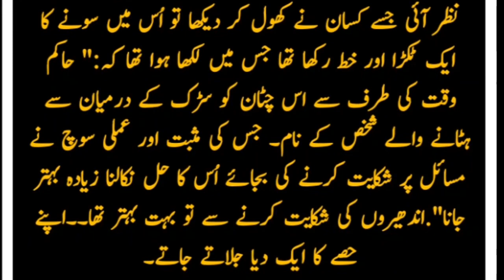An Emotional Heart Touching Story || Moral Story |Sachi Kahani || sabaq Amoz Urdu Kahani | QP Urdu